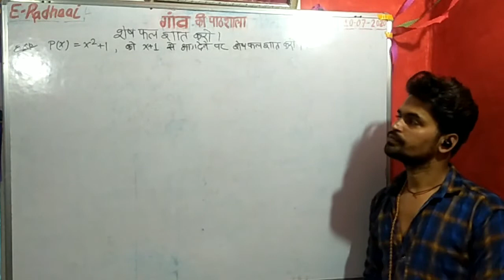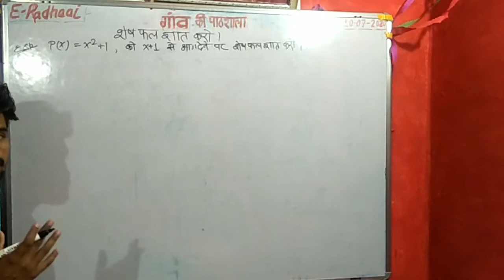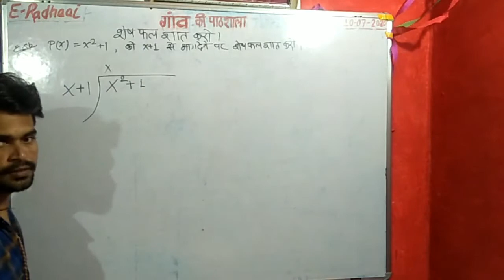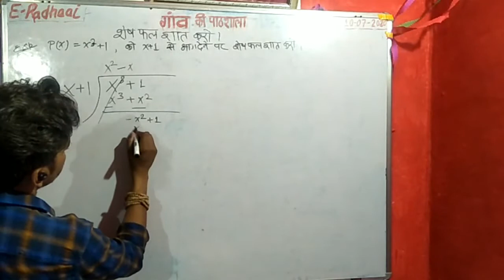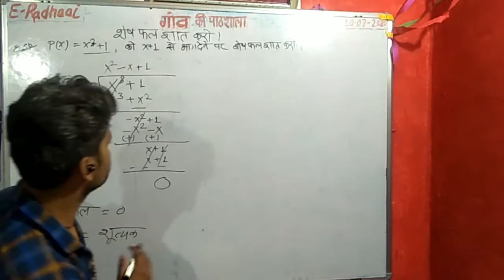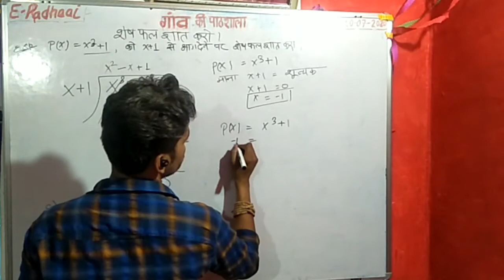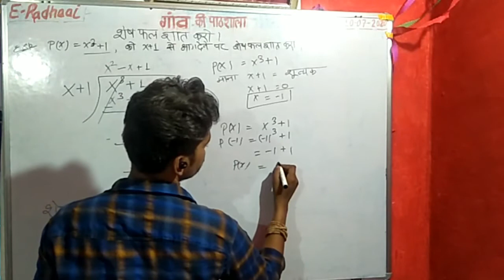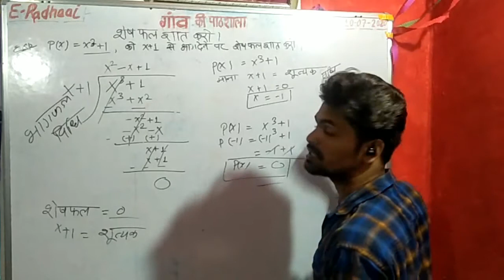How to Solve x+1 When x²+1 from Remainder Theorem Method.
EPadhaai Remaindertheoremmethod How to Solve x+1 When x²+1 from Remainder Theorem Method.

बहुपद शब्दावली : शेषफल - गुणनखंड प्रमेय।

इस वीडियो में हम आपको बहुपदो की व्याख्या और बहुपद के साथ उनके प्रकार के बारे में जानकारी देगे। जिसमे बहुपद को सरल करना ये सब भी बताया जाएगा।
बहुपद को सरल करने के हर तरीके बताए जाएगे॥ बहुपद को शेषफल प्रमेय विधि और गुणनखंड प्रमेय विधि और शून्यक विधि से कैसे सरल करेगे ये पूर्णत: बताया जाएगा।

Polynomial Terminology : Remainder & Factor Theorem.

In this video we will give you information about the interpretation of polynomials and their types with polynomials. In which simplifying polynomial will also be told.
Every way to simplify polynomial will be given. How to simplify the polynomial with the remainder theorem method and the factor theorem method and the minus method will be fully explained.

E-Padhaai (गांव की पाठशाला)

हम उम्मीद करते है कि गणित का ये हिस्सा आप सभी हिन्दी मीडियम और अंग्रेजी मीडियम दोनो बच्चो बहुत अच्छे से समझ आया होगा।

2020 में शिक्षा पद्धति मे बडा बदलाव कर रहे है हम सभी को अपनी शिक्षा पद्धति क्यू बदला आवश्यक हो गया है। हमारे देश में शिक्षा सिर्फ व्यापार बन चुकी है। और हमे शिक्षा के व्यापारिकरण को रोकने के लिए अपने शिक्षा प्रणाली में बदलाव लाना पडेगा।

हमारे चैनल के महत्वपू्र्ण वीडियो के तरीके जानने के लिए नीचे दिये गये लिंक पे वीडियो जरूर देखे।👇

Regards - Om Shukla(E-Padhaai)

E-Padhaai (Gaanv ki PathShaala)

We hope that all of you children, both Hindi medium and English medium, have understood this part of mathematics very well.

There are major changes in the education system in 2020.
 It has become necessary for all of us to change our education system. Education has become just business in our country. And we have to change our education system to stop the commercialization of education.

To know the ways of important videos of our channel, please watch the video on the link given below.

Regards - Om Shukla (E-Padhaai)